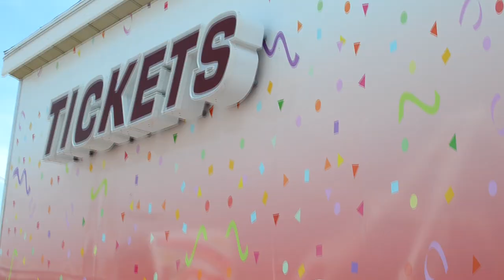Old Orchard Beach day (LA 2018)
Last day with our Leadership Academy program leaders.